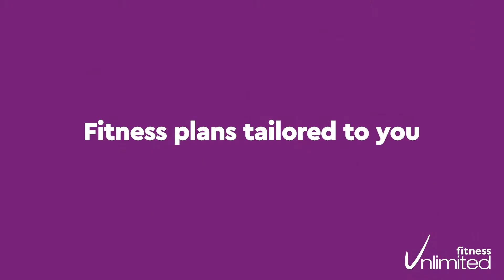With Us It's Different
Fitness Unlimited Sheffield